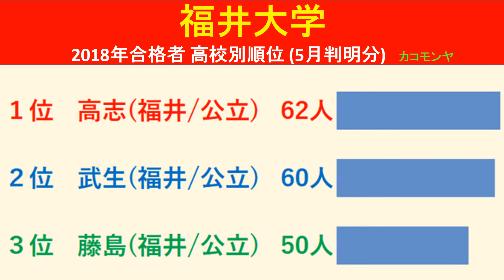【速報】福井大学 2018年(平成30年) 合格者数高校別ランキング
【速報】福井大学　2018年(平成30年)　合格者数高校別のランキングをわかりやすくグラフでまとめました。